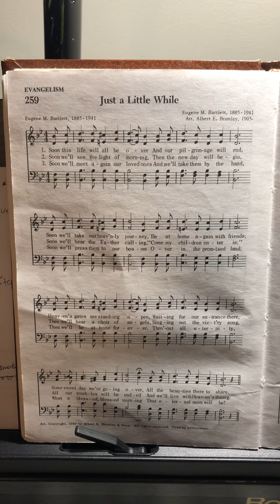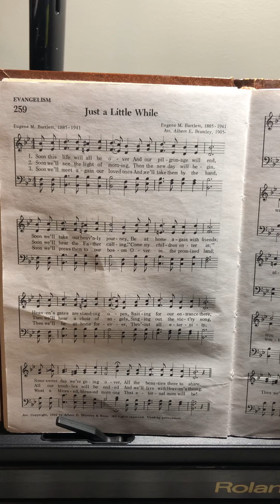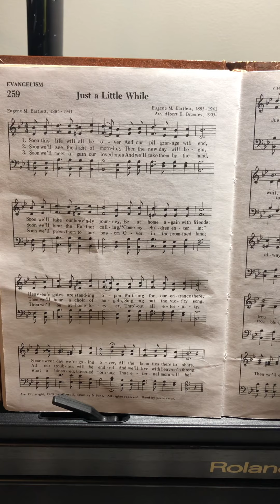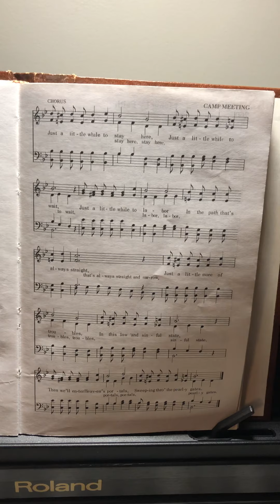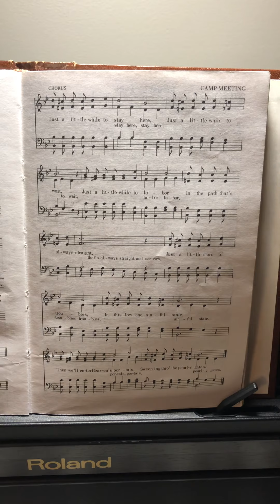Just a Little While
In a little bit of Big Band-ish style.